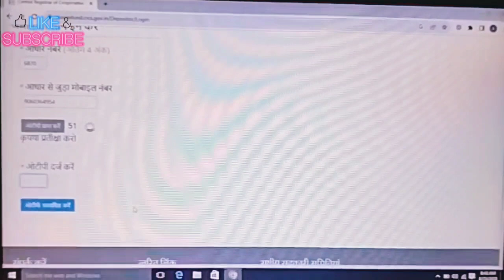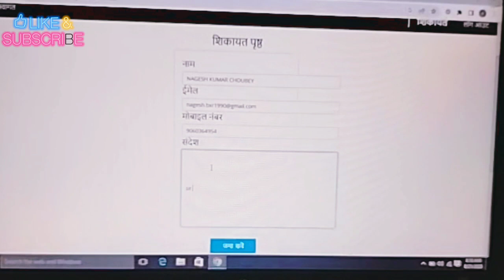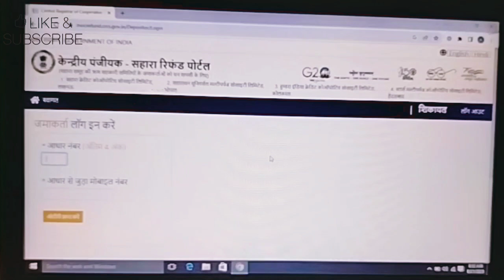Sahara Big Updates || सहारा ब्रेकिंग न्यूज || आपकी समस्याएं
Your Searches-